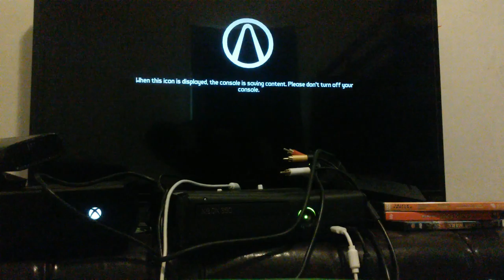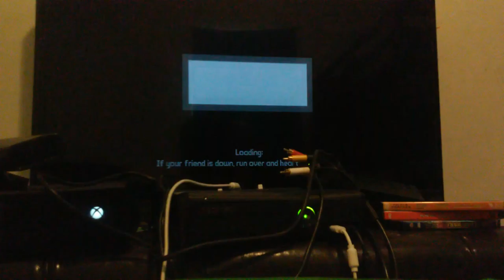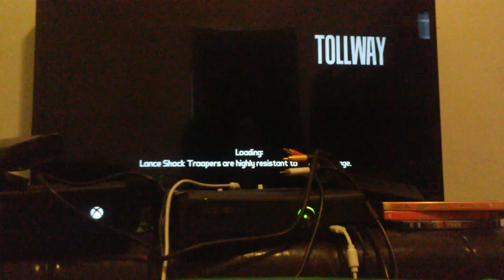Bordermemes the game: rekt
last time